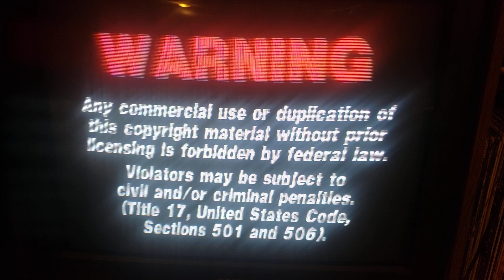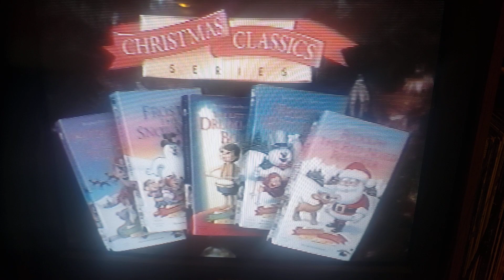Opening to Christopher and Holly 1995 VHS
Here's the order:

1. Warning Screen
2. Family Home Entertainment Christmas Classics Series Trailer
3. Papa Beaver's Story Time and Hello Kitty on VHS Trailer
4. Start of special